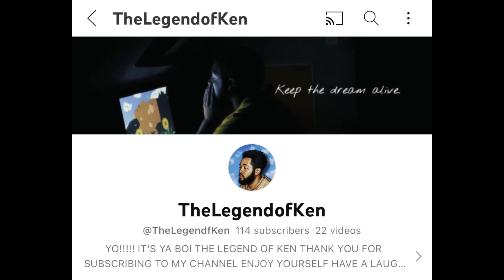“I’M TOO OLD FOR THIS?!” Dead By Daylight Funny Gameplay ft. @radiocorpsestudios5365 & The Harper’s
Hey y’all thank you for tuning in to the TheLegendofKen Channel and watching the video thank you all so much for supporting my dream on this platform please go support the homies here is the link to there channel and as always Keep Dreamin!☁️